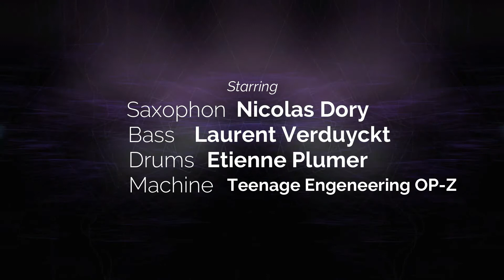Jam OP-Z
Saxophon - Nicolas Dory
Bass - Laurent Verduyckt
Drums - Etienne Plumer
Machine - OP-Z